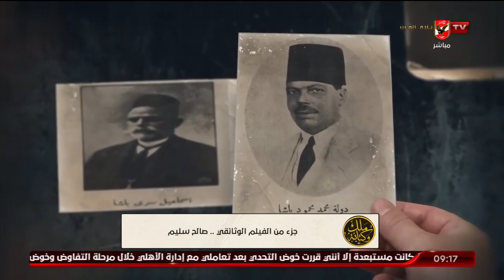ملك وكتابة وتعليقهم على فيلم الموسم للمايسترو صالح سليم: عمل فني رائع ويرشح لجائزة اوسكار المصداقية